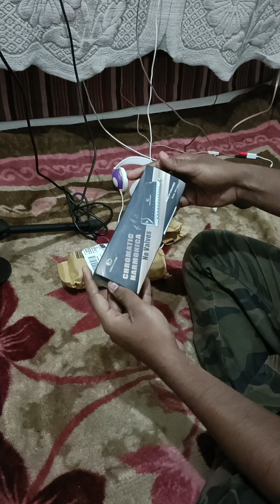conjurer harmonica unboxing in hindi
mouth organ CONJURER harmonica

unboxing video CONJURER mouth organ